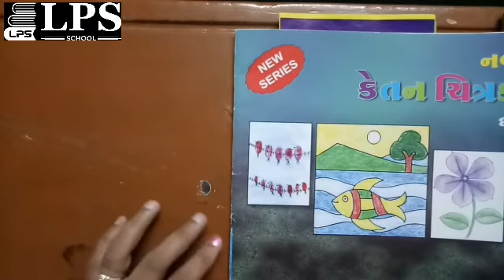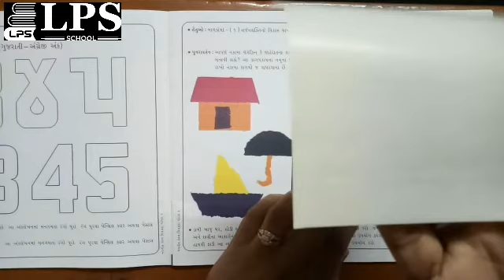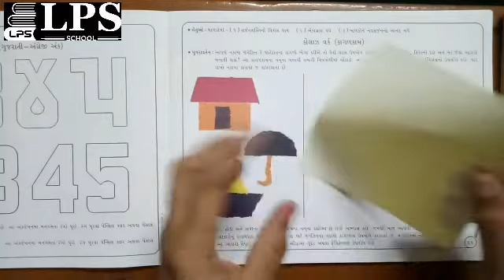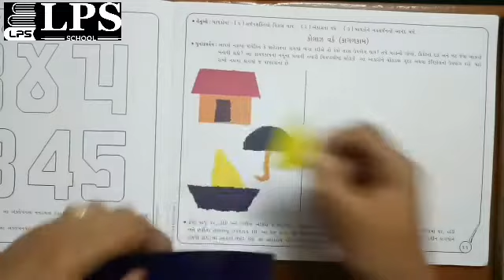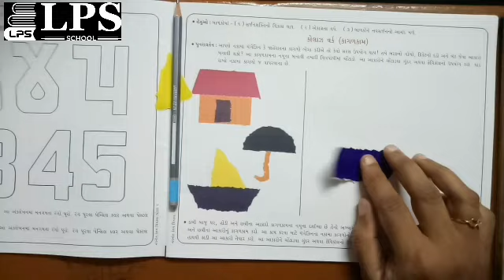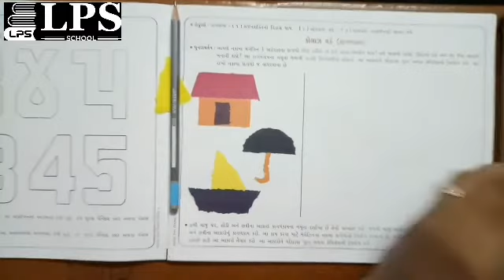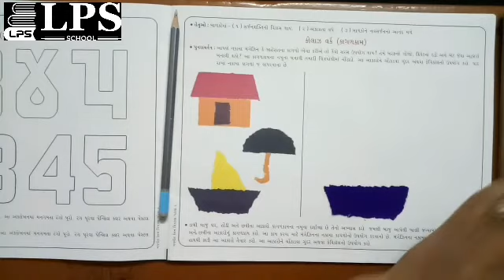ધોરણ ૨ કેતન ચિત્રકલા પાનાં નં ૧૧